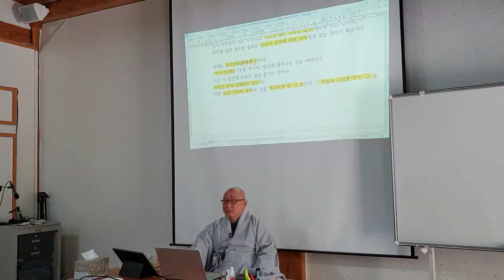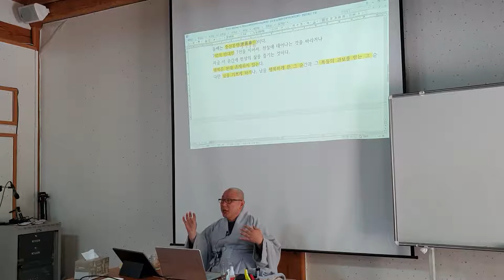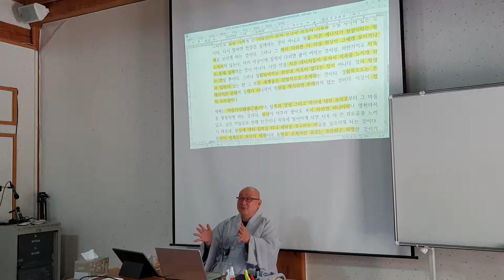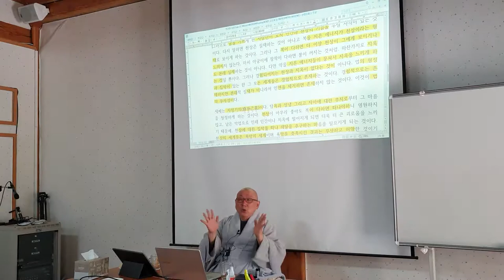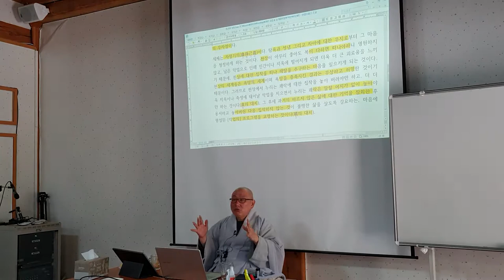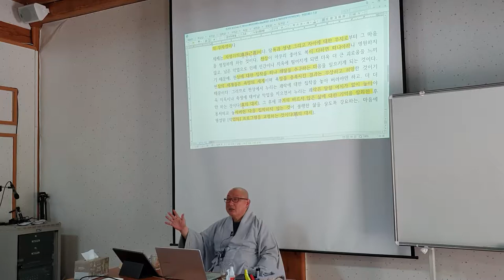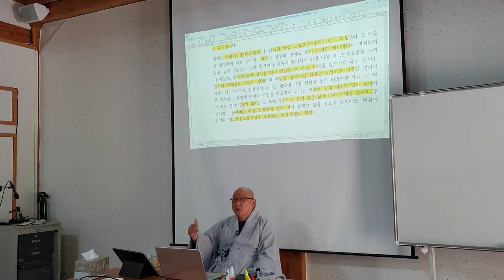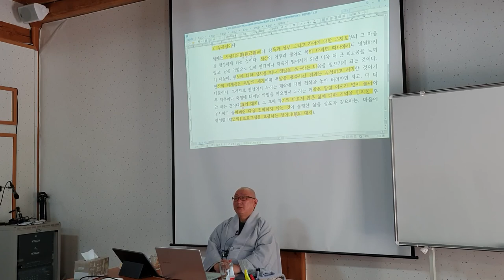등현스님 - 초기불교 수행론 3-2